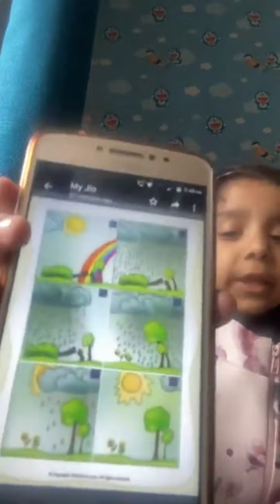A Picture Story for You